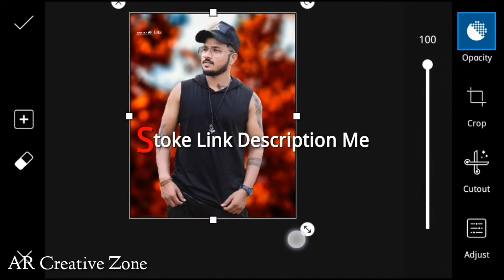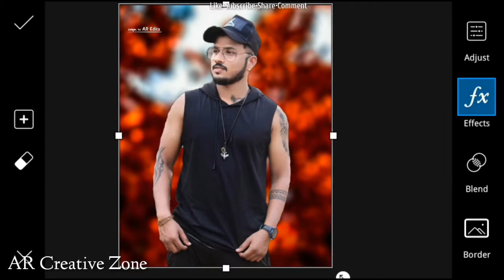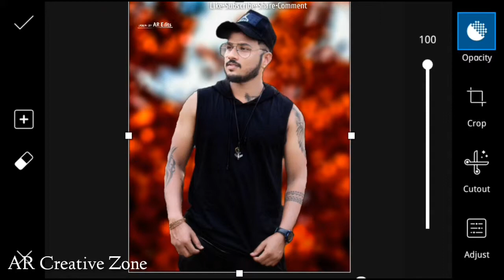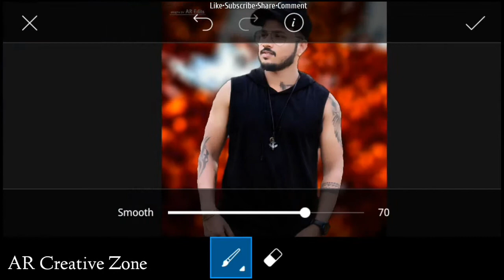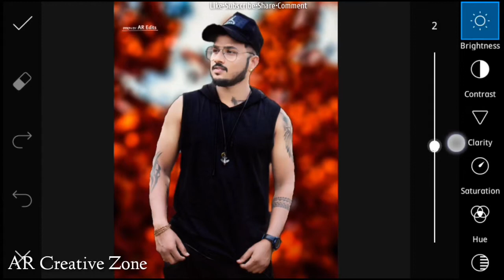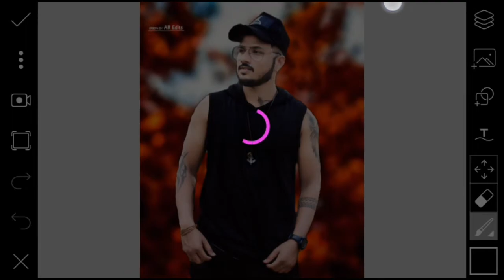New Picsart Classic Letest Editing Tutorial 2018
🙏🏻Hii Dosto Hamari Chennal Par Aapka Swagat Hain..🙏🏻

📷($ My Pro Apps $)

⏹Snepseed Apk-

🌎Music.. NCS

Letest Editing Tutorial 2018
picsart editing Tutorial 2018
Picsart Letest editing tutorial
Picsart photo editing
Lightroom Letest editing
Photoshop editing